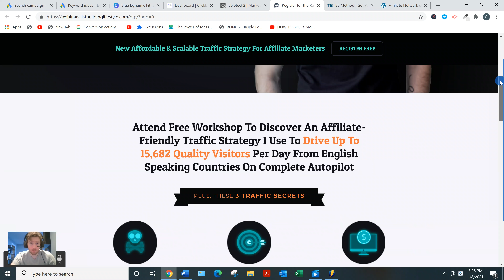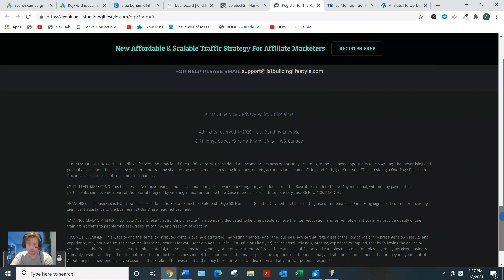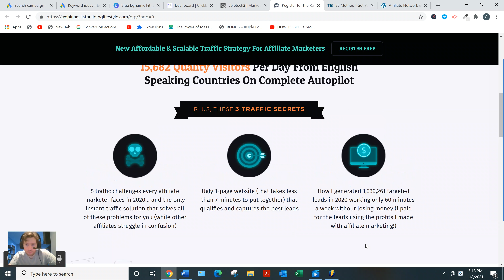Elite Traffic Pro Review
About this video:
In this Elite Traffic Pro review you will learn all about this affiliate marketing course and whether you can really use this strategy to generate a full time income for yourself.